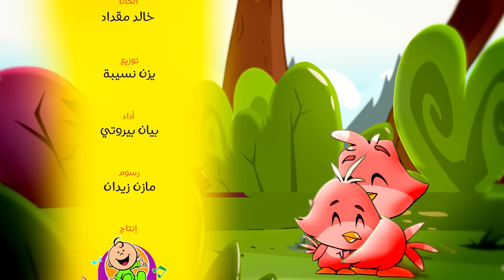عصفور صغيور - طيور بيبي | Toyor Baby